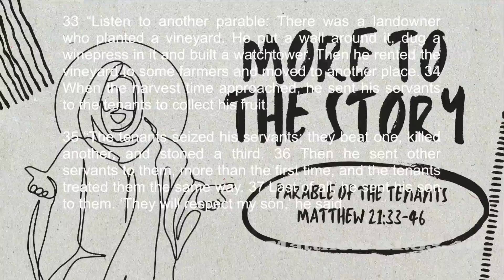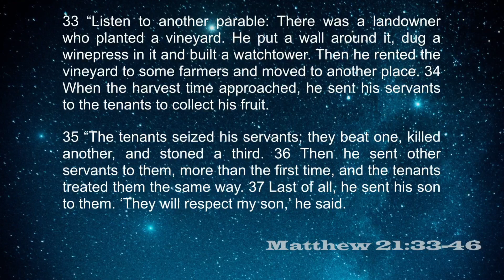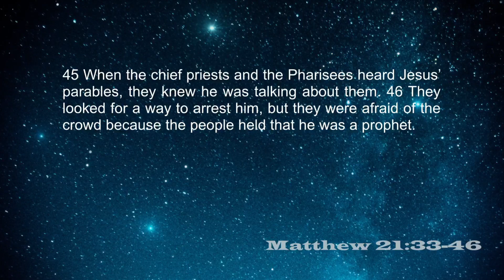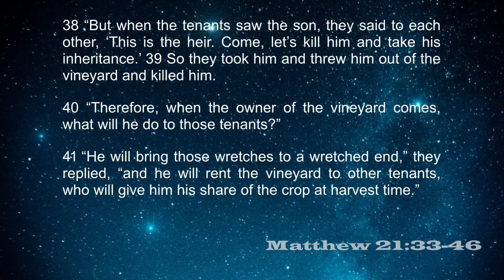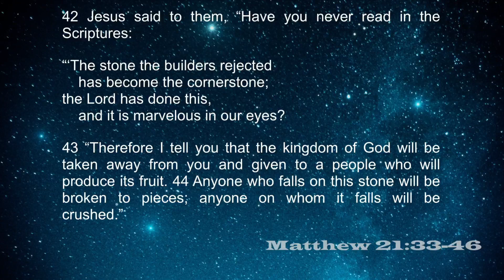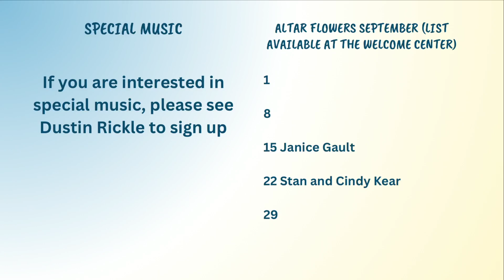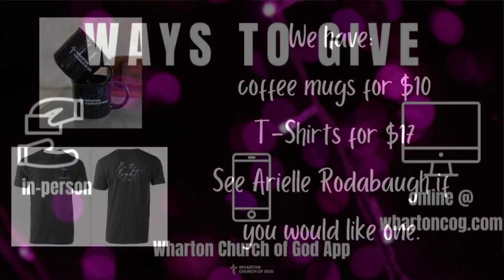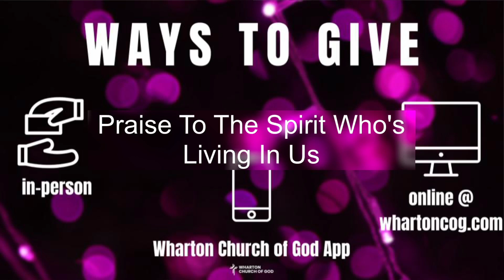Parable of the Tenants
More to the Story